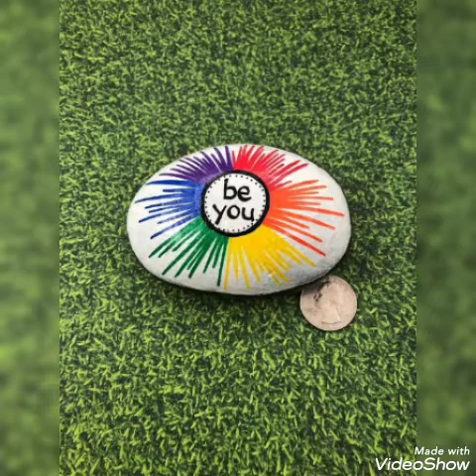New creative angel painted rocks and stones for beginners